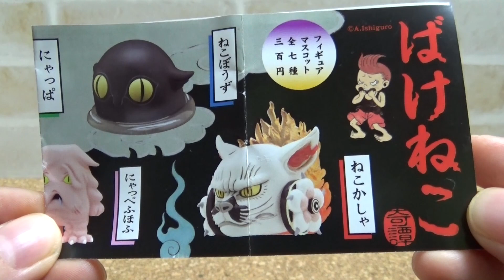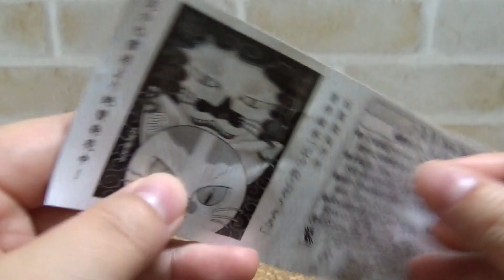ガチャガチャ ばけねこぞろぞろ フィギュアマスコット Capsule Toy Bakeneko Zorozoro Figure Mascot 紹介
ガチャガチャ ばけねこぞろぞろ フィギュアマスコット の開封動画です。
「石黒亜矢子」作の絵本「ばけねこぞろぞろ」が初めて立体化されたフィギュアマスコットです。

ガチャガチャ ばけねこぞろぞろ フィギュアマスコット Capsule Toy Bakeneko Zorozoro Figure Mascot
キタンクラブ( 奇譚クラブ )から発売された１回３００円のカプセルトイで、全部で７種類です。

・つちねこ
・おめんねこ(大)
・おめんねこ(中小二体セット)
・にゃっぱ
・にゃっぺふほふ
・ねこぼうず
・ねこかしゃ

東方のねんどろいど(Nendoroid Touhou Project)のフィギュアと一緒に飾ったりなどしてますので
もしよかったら見てください。